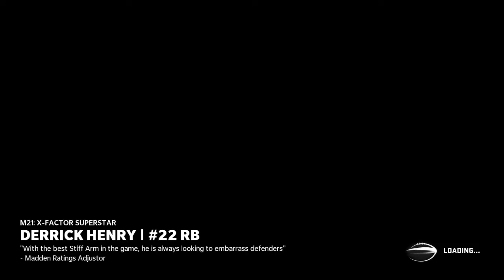Madden NFL 21_20201122100341